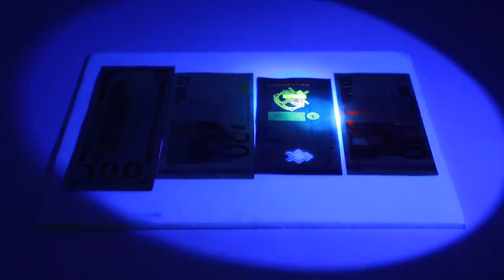Professional manufacturer OEM ODM led flashlight outdoor rechargeable flashlight